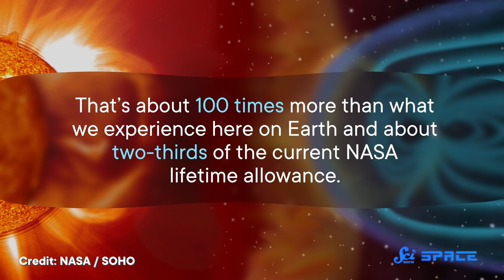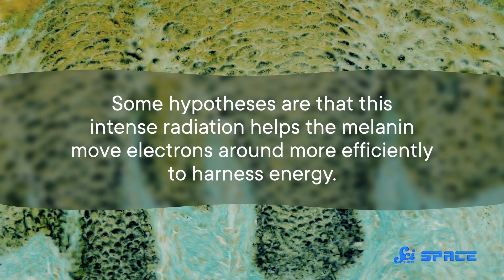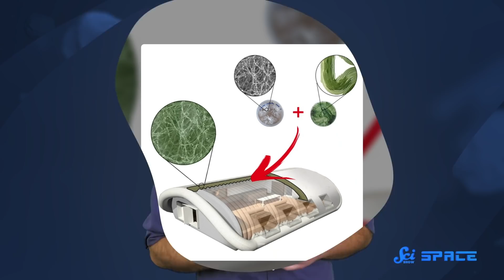Keeping the Fungus Among Us in Space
Developing new methods for survival in space is a constant and ever-evolving process, and a well known Earthly organism has the potential for multiple applications within space’s unforgiving environment!